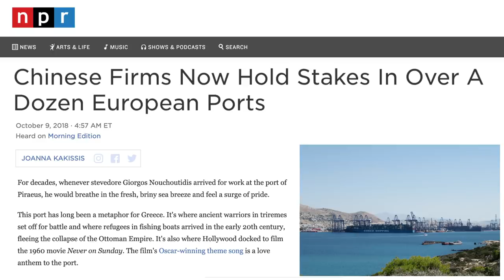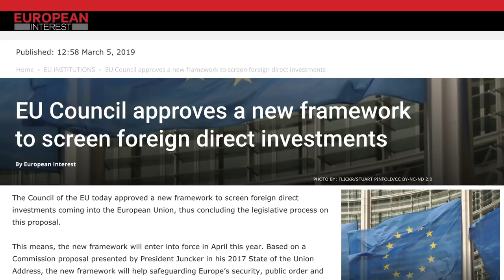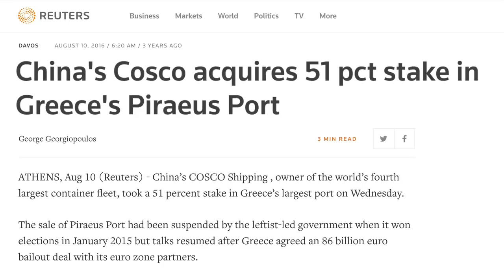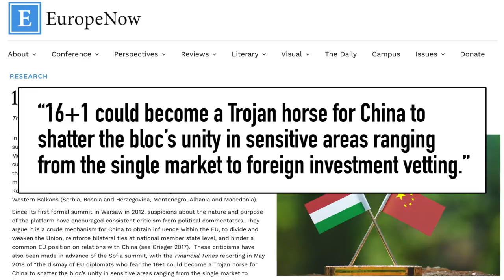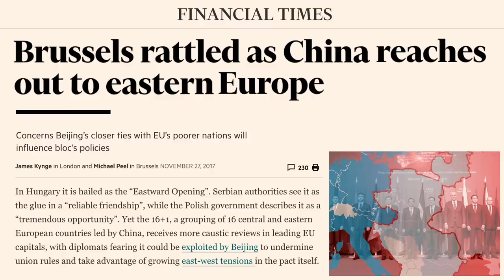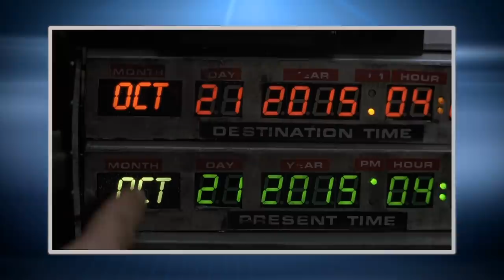How China Is Taking Over Europe’s Ports | CCP Trade, Economy, and Politics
China is snapping up European harbor infrastructure, making European leaders increasingly nervous about growing Chinese influence in Europe.